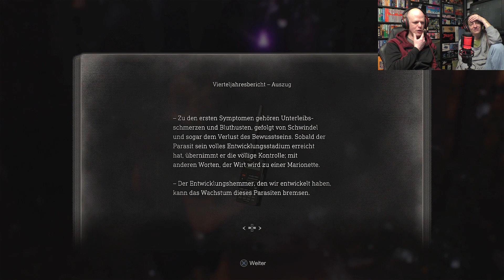Resident Evil 4 (Remake/PS4) #8 - Ärger mit Rasputin "SMM"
Viel Spass!